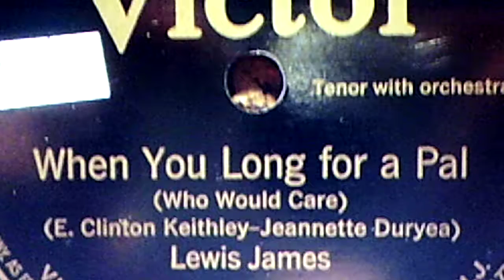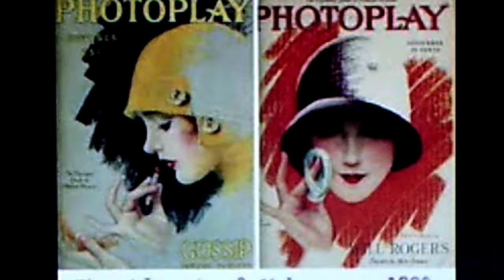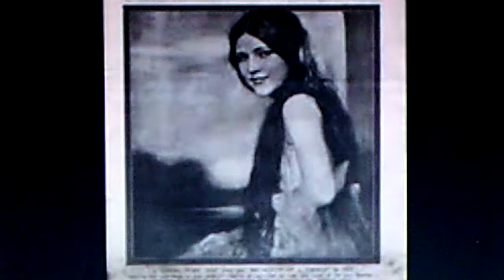Lewis James: "When You Long For a Pal (Who Would Care)" (1922)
Source: shellac accoustic VICTOR 78, #18961 A,  recorded April 15, 1922